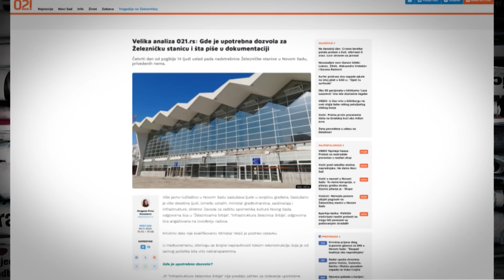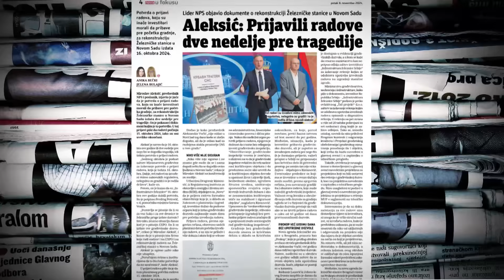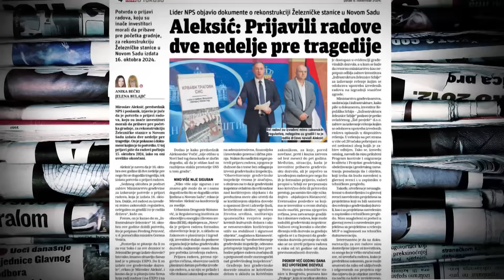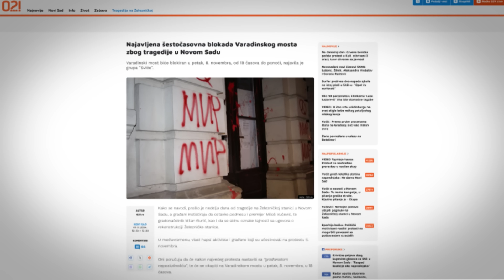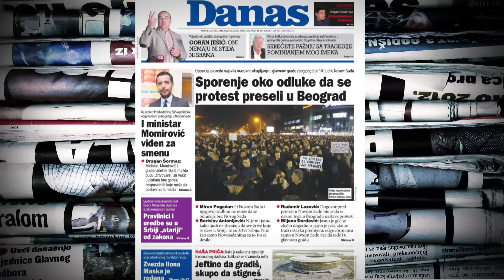Prica: Tragedija - opomena za građane, jer vlasti ništa nisu naučile iz onoga što se desilo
„Tragedija  u Novom Sadu je postala opomena za građane. Građani se plaše svega što je građeno u prethodnih 12 godina. Nisam primetila da su vlast iz bilo čega nešto naučile“, izjavila je novinarka Dragana Prica. Dodala  je da je paradokasalno to što su neki od aktivista pritvoreni  zbog uznemiravanja javnosti. „Mislim da  je javnost mnogo više uznemirena zbog nesreće u Novom Sadu, nego zbog onoga što se dešavalo kao rezultat protesta“, rekla je Prica.